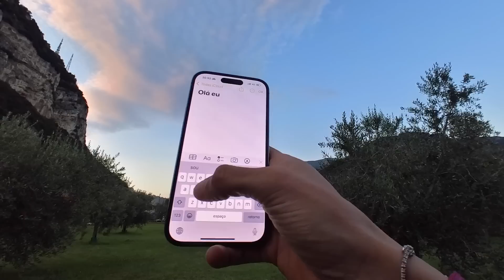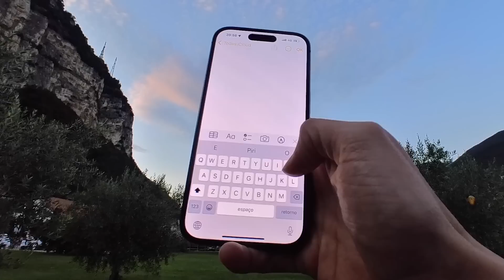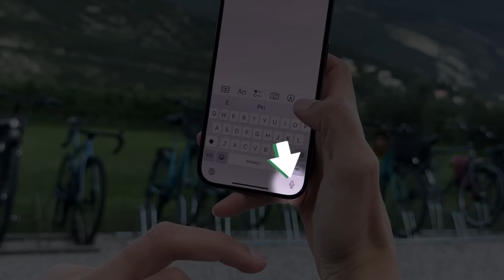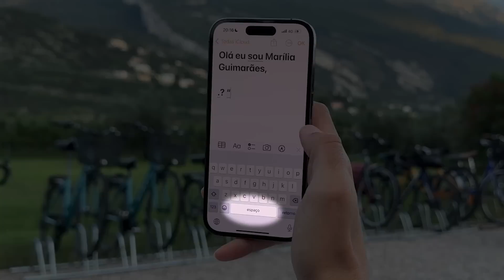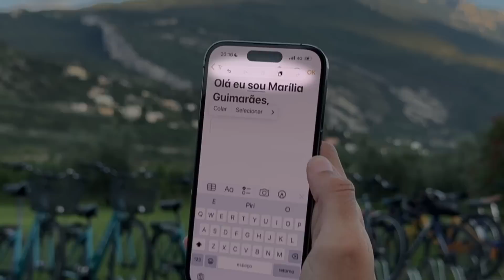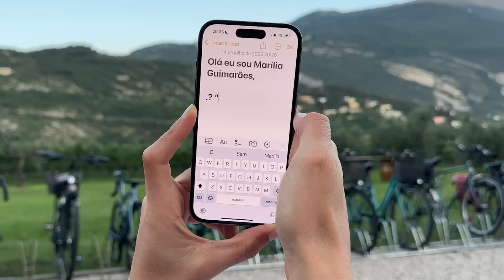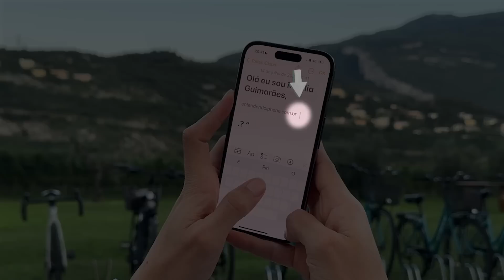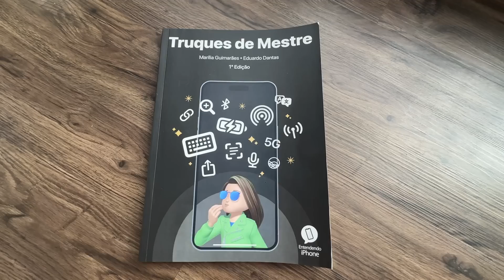6 Truques ESCONDIDOS do Teclado do iPhone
📙 Os 14 truques mais importantes (e escondidos) do iPhone estão reunidos em um único livro.
*Frete grátis para todo o Brasil 🚚💨